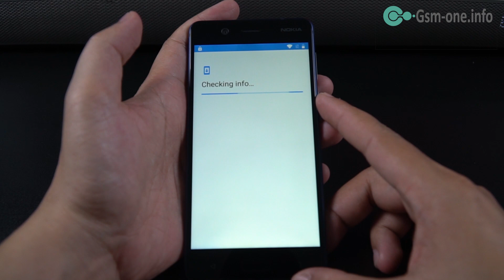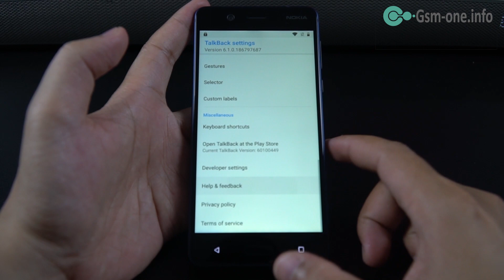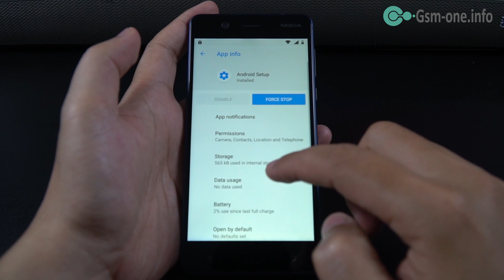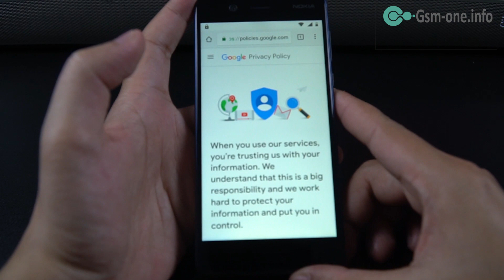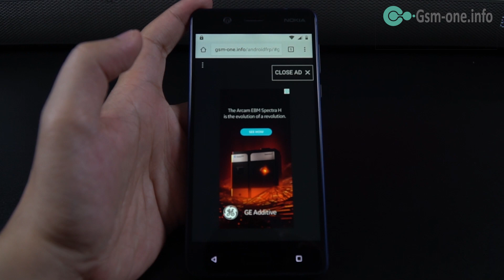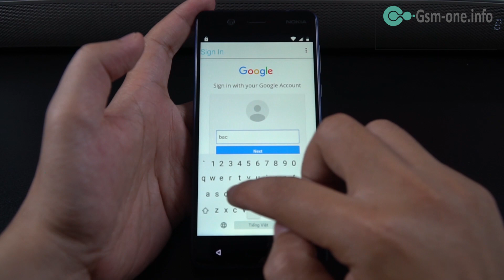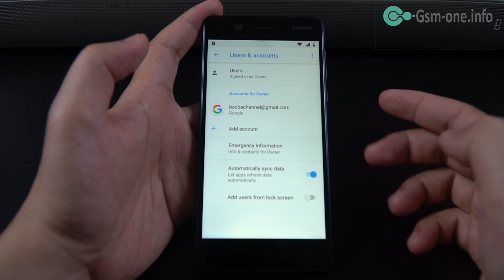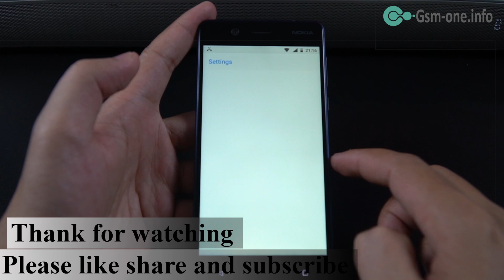(Hot & Free) Bypass FRP Lock All NOKIA | GOOGLE PIXEL Android One | 9 | 8.1 | 7.1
(Update) FRP Bypass All SAMSUNG GALAXY Android 7.0 | 7.1

(Free) How To Bypass FRP Lock ANDROID 9 (Pie) Talkback Not Working

(Hot & Free) New Solution Bypass FRP Lock all  SAMSUNG GALAXY All Android Version

How to Bypass FRP Lock Google Account SAMSUNG GALAXY  "TALKBACK NOT WORK"

- How to bypass frp lock all SAMSUNG GALAXY 2018

- Bypass Google Account Android Go Edition  all

FRP Byass NOKIA 1 (TA-1047) Android 8.1 (Go Edition)

- (free) FRP Byass NOKIA 2.1 (TA-1080) Android  8.1 (Go Edition)